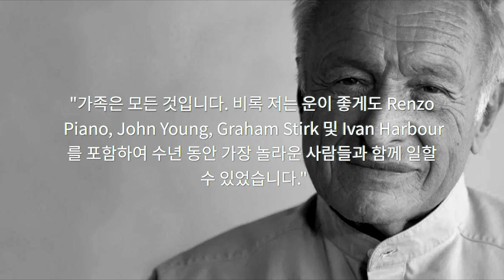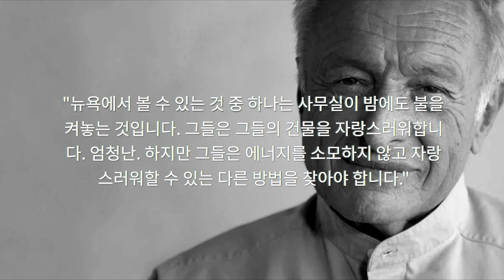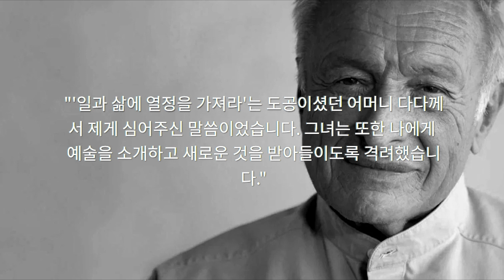힘들때 들을려고 만든 리차드 로저스 명언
후원은 좋은 영상을 만드는데 도움이 됩니다.

본 음성은 인공지능 성우 서비스 타입캐스트에서 제작되었습니다. 인공지능 성우 영희